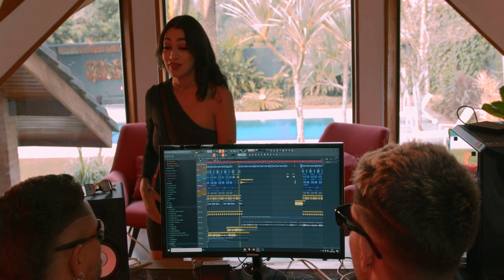Beat Do Gaiteiro - Dj W-Beatz, Dj Mariachi, Mc L3 e Mc Lari (Clipe Oficial) Tratto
Artistas: Dj W-Beatz, Dj Mariachi, Mc L3 e Mc Lari
Produtor Musical: Dj W-Beatz e Dj Mariachi
Gênero Musical: Funk
Ano: 2023

/// LETRA ///
Fica falando que quer o meu mal
Vou te mostrar como que eu to bem
Ja fiz o macete gostoso pra tu
Agora faço pros amigos também

Vai, vai que a mãe ta solteira
Agora é só cachaça, revoada a noite inteira

Vai começar, menina me Hipnotizar
Macete bom que não tem como aguentar
E não para de cavalgar
Safada, joga na cara